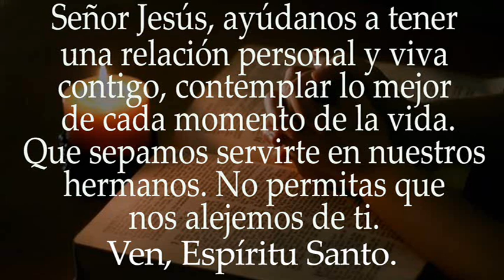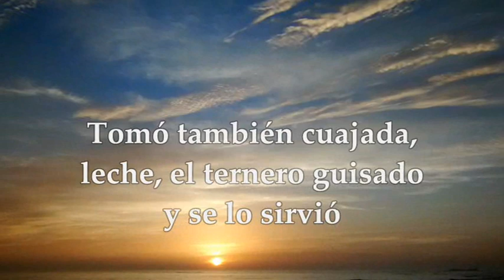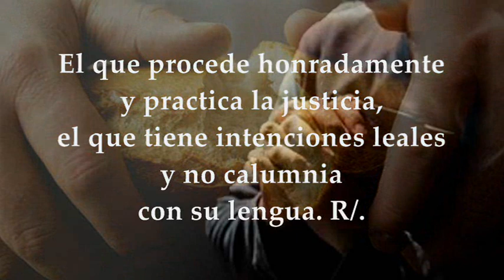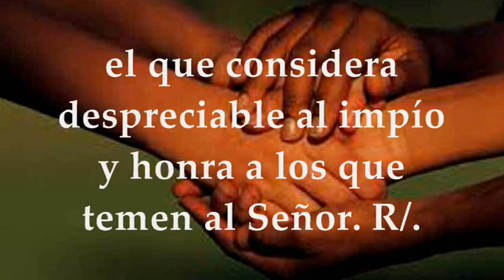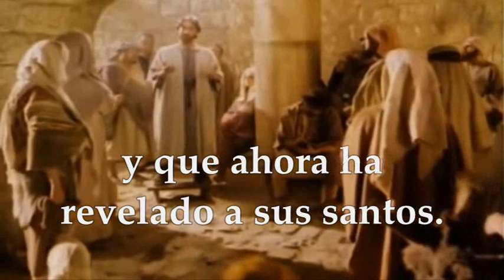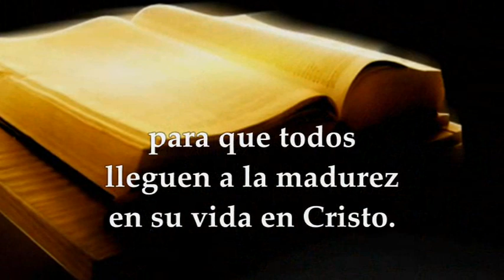EVANGELIO DE HOY DOMINGO JULIO 17 DE 2022| LUCAS 10,38-42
EVANGELIO Y LECTURAS SANTA MISA DOMINGO XVI TIEMPO ORDINARIO DOMINGO JULIO 17 DE 2022 PRIMERA LECTURA: Del libro del Génesis 18,1-10a SALMO 14, 2-3ab.3cd-4ab.5 R/. Señor, ¿quién puede hospedarse en tu tienda? SEGUNDA LECTURA De la carta del apóstol san Pablo a los Colosenses 1,24-28 Del Santo EVANGELIO según San Lucas 10,38-42